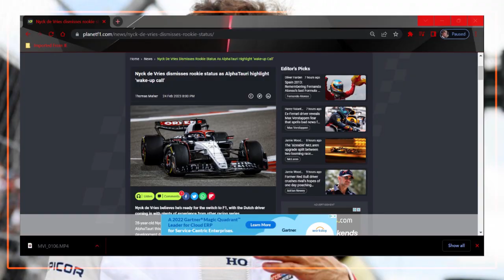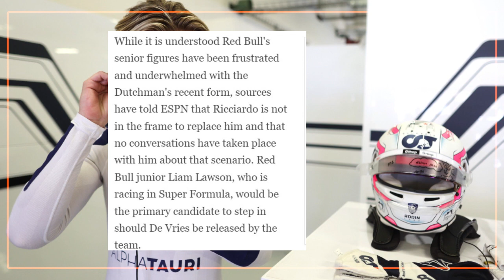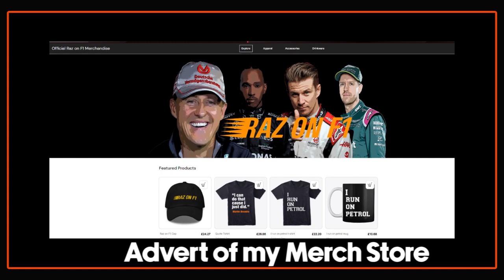Franz Tost disagrees with Helmut Marko about Nyck de Vries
Daniel Ricciardo is not being lined up to replace underperforming Nyck de Vries at AlphaTauri at present, despite reports linking him to a move.

Source:

Red Bull boss vetoes Daniel Ricciardo return with strong demand to Helmut Marko
Red Bull's Franz Tost has disagreed with Helmut Marko at a time when Daniel Ricciardo's race return could be on the cards.
By LUKE CHILLINGSWORTH
09:10, Fri, May 12, 2023 | UPDATED: 11:27, Fri, May 12, 2023

Daniel Ricciardo not in line to replace Nyck De Vries at AlphaTauri - sources
Nate Saunders, General Editor, F1
May 11, 2023, 03:15 PM

Nyck de Vries dismisses rookie status as AlphaTauri highlight ‘wake-up call’
Thomas Maher 24 Feb 2023 8:00 PM

Raz